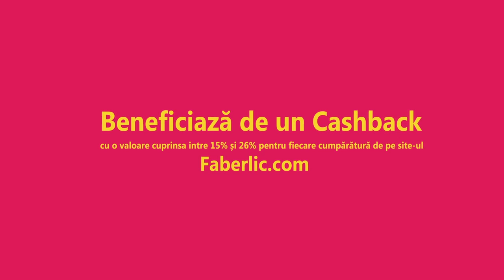Cashback. Кэшбэк. Румыния. Фаберлик Онлайн.